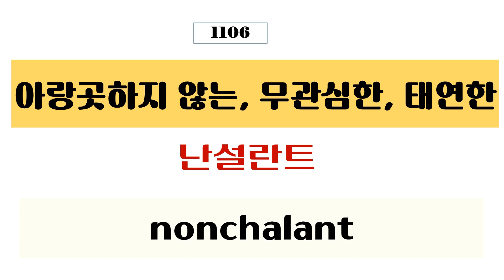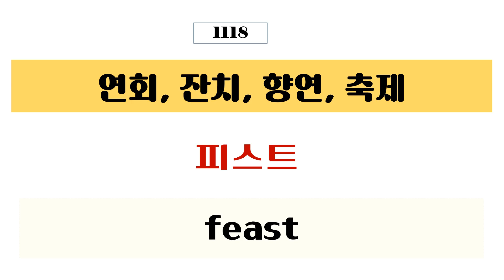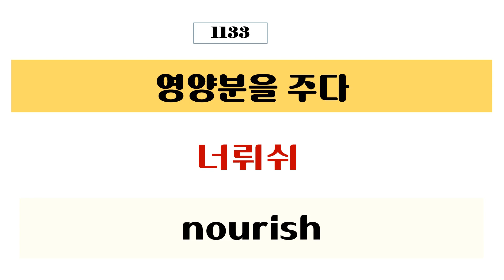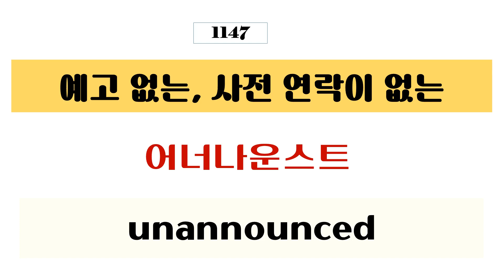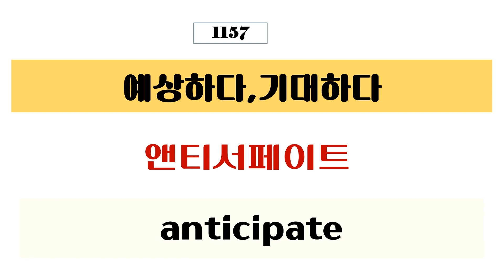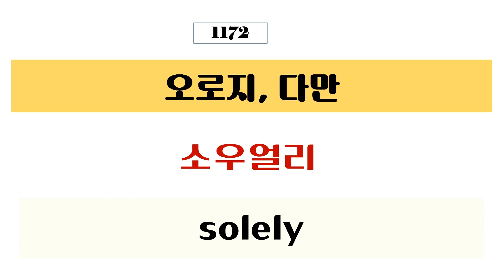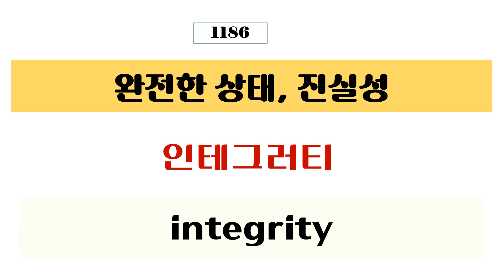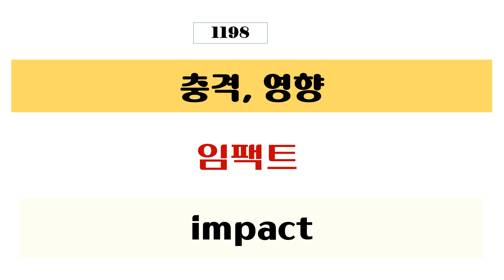열 두번째! 하루 15분! 100개의 영단어! 듣다 보면 저절로 외워지는 단어 공부 . 수능준비나 영어권 국가를 여행 혹은 생활하기 위한 필수 단어들. 틀어 놓고 따라하세요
열 두 번째! 하루 15분! 영알못 남편 미국 생활 준비 프로젝트!!!
듣다 보면 저절로 외워지는 단어 공부  . 수능준비나 영어권 국가를 여행 혹은 생활하기 위한  필수 단어들. 틀어 놓고 따라하세요